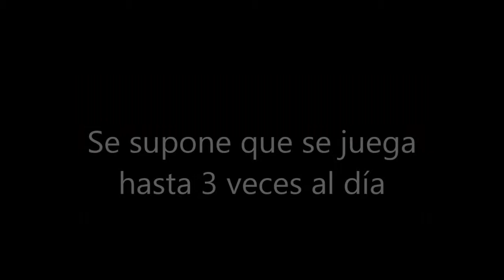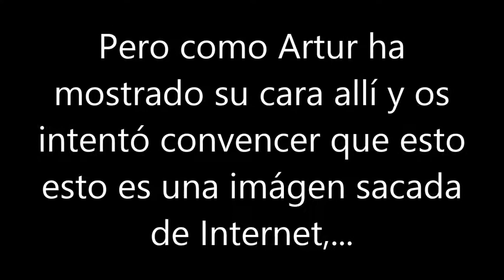TANK! TANK! TANK! con Artur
Grabado ayer. "TANK! TANK! TANK!" es un juego donde haces cañonazos para derrotar a los malos, pelearse el uno al otro o hacer un "Mi Kong", que consiste en que el GamePad sea un monstruo y los demás sean los tanques. En este caso, esto es como una demo, solo que es infinito y se juega tres veces cada 12 horas.